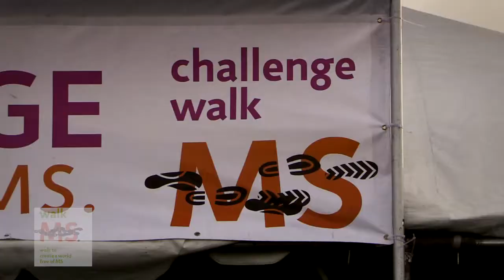Sycuan Cares at Walk MS 2014